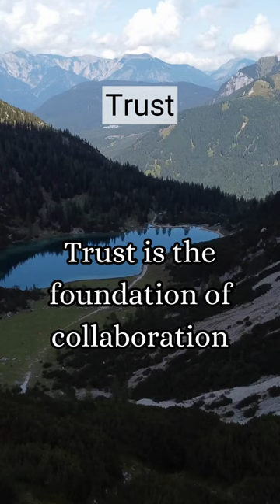shorts viral subscribe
Welcome to our YouTube Shorts series - a journey of life's profound truths and inspirational moments in under a minute! 🌟 Explore the facts that fuel your motivation, the wisdom that empowers your spirit, and the insights that illuminate your path. Join us for a daily dose of inspiration, because sometimes, all it takes is a short moment to make a big impact on your life. 🚀💡